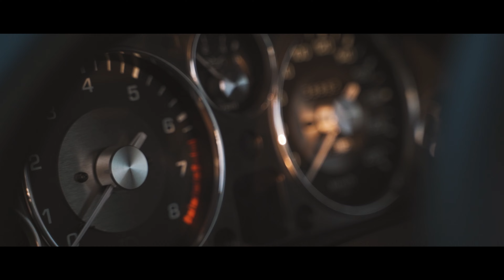Youngtimer Warsaw | 06/2022 | Cinematic Sequence | Classic Cars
Youngtimer Warsaw - is a classic car convention which features cars from 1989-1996. This event took place at 29/06/2022 in Warsaw, Poland on a car parking next to National Stadium.

Gear:
Camera: Sony A7 III
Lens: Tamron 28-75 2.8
Gimbal: Weebill S
Filter: VND
PP: SLOG2